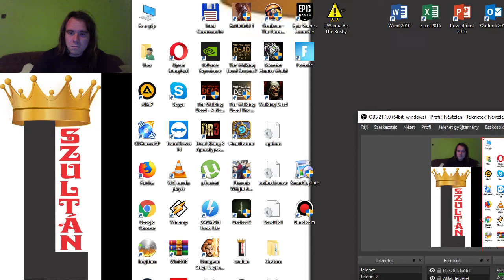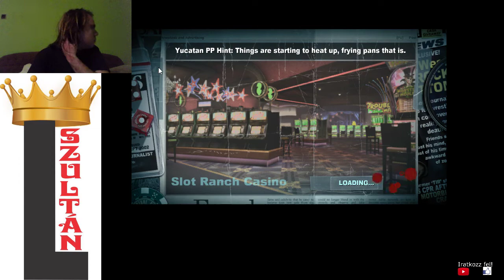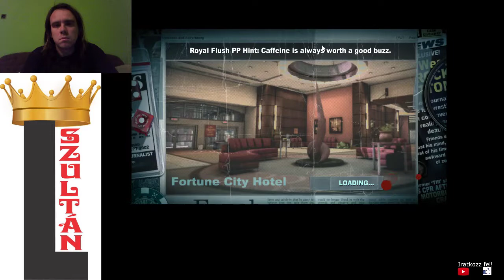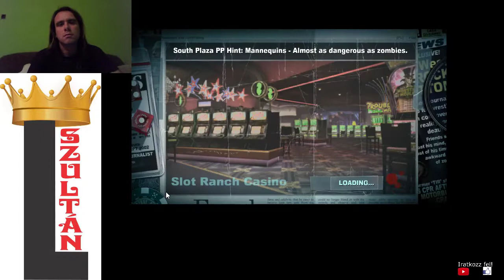EC #33: Dead Rising 2 Off The Record Sandbox mode part 6 18/30 gold challenge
Party Hard - gold
Extreme Off Road - gold
Scaffolding Shuffle - gold
Killer Rides - gold
Fast Food - gold
Shutter Bug - bronze